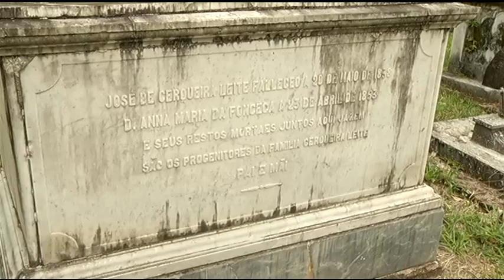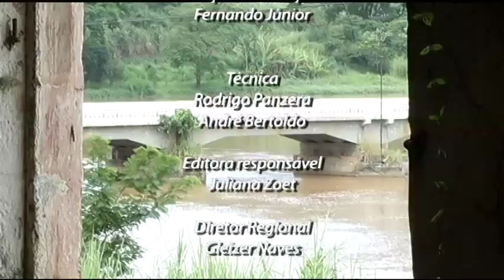Café com TV 21-04-2019 | Casarão de registros do Paraibuna - Bloco 03